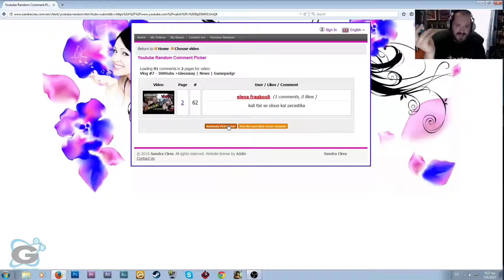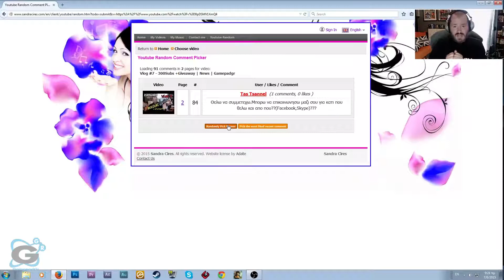Νικητές Giveaway!!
Οι νικητές και τα δώρα που κερδίζουν είναι οι εξής:

elena fragkouli - RESIDENT EVIL 4 (ULTIMATE HD EDITION)
Nikhtas Noshs - TWO WORLDS GOTY
Tas Tsannel - GHOST RECON TRILOGY

Oι νικητές στέλνουν μύνημα στην σελίδα στο FACEBOOK με τα στοιχεία (ΟΝΟΜΑΤΕΠΩΝΥΜΟ , ΔΙΕΥΘΥΝΣΗ , ΤΚ , ΤΗΛΕΦΩΝΟ) έτσι ώστε να τους τα στείλω.
Και πάλι ενα μεγάλο ευχαριστώ και συγχαρητήρια στους νικητές.

Kάντε ένα subsribe στο κανάλι εάν σας άρεσε και για να ενημερώνεστε για νέα video

Δευτέρα εώς Παρασκευή νέο video